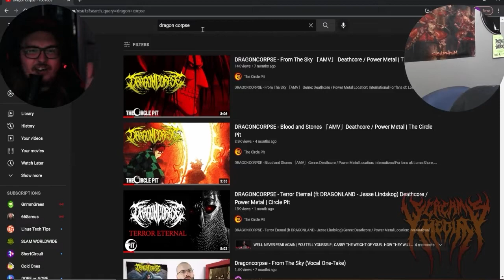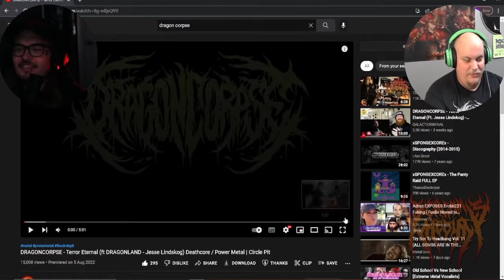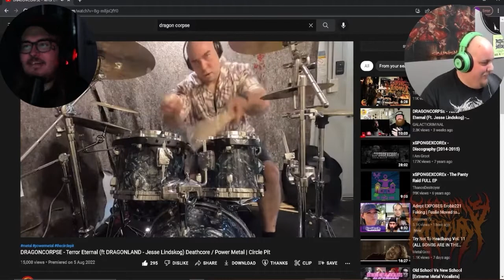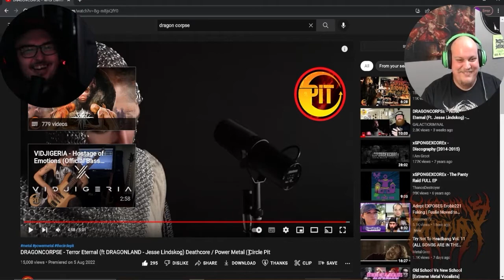DRAGONCORPSE - Terror Eternal Reaction W/ Noah of DRAGONCORPSE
Buy a Shirt so I can invest the money into the channel and act like a dumbass on YouTube even more

Edited by Bill Schrader